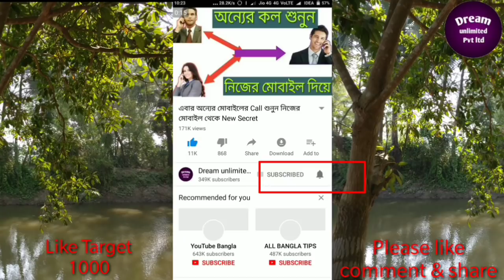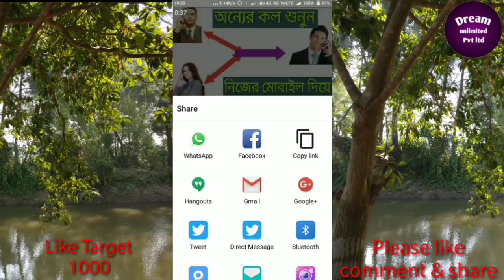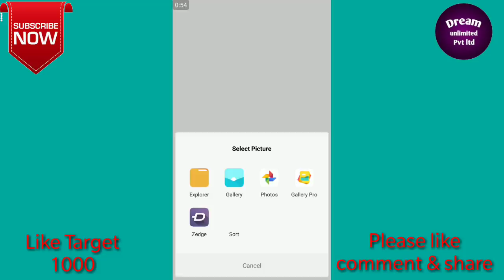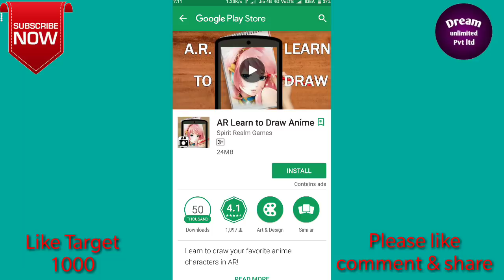অবাক করা ক্যামেরা অ্যাপ কাজ দেখলে সবাই তাকিয়ে দেখবে | A R Android Camera App for all Android mobile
আমাদের চ‍্যানেলের পপুলার ভিডিওগুলি দেখতে ক্লিক করুন

ইমুতে (imo) কাউকে কল দিলে কথা বুঝেন না ! তাহলে ভিডিওটি দেখুন imo audio & video call problem

যে কোনো ফোনের কল ডিটেলস্ বের করুন মাত্র 5 মিনিটে | How to get call details of any number

১০০% প্রমানিত ১ সেকেন্ডে ১ ক্লিকেই ১০০০ Auto like নিয়ে Facebook হিরো হয়ে যান | Facebook Autolike.

এবার নেট বন্ধ রেখেও ইন্টারনেট ব‍্যবহার করুন | Android secret setting Use internet with flite mode

সকল ইমু (imo) ব‍্যবহারকারী এখনই ভিডিওটি দেখে সাবধান হয়ে যান ও বিপদ থেকে বাঁচুন imo bangla tips